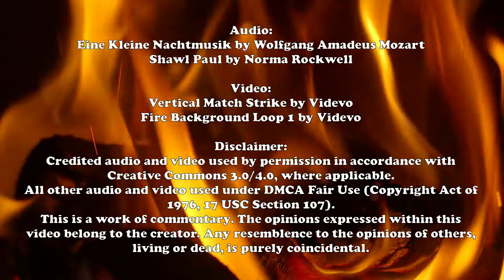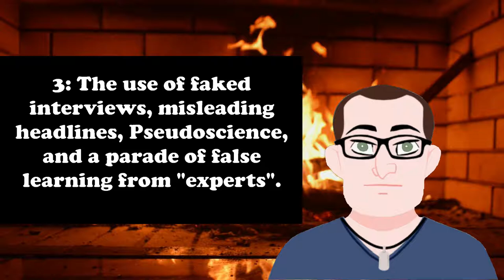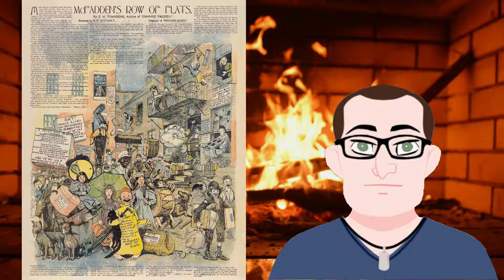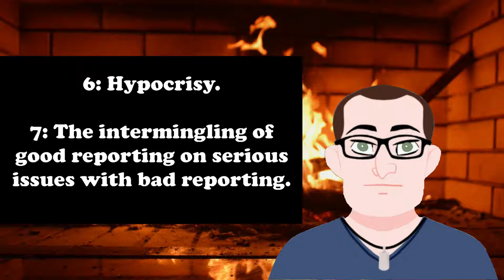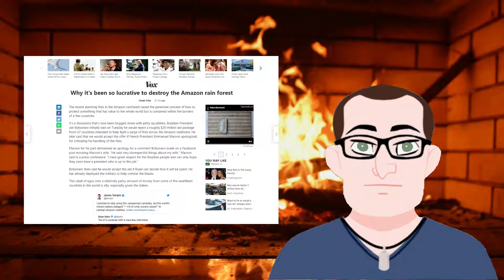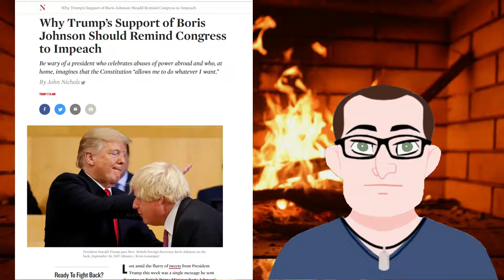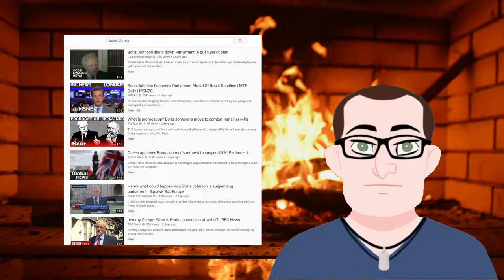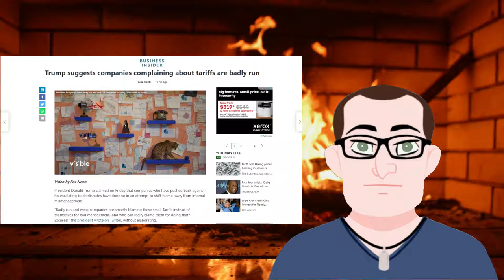Yellow Journalism and Fake News: A Roasted Opinion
Yellow Journalism is a recognized term, and so is Fake News. What isn't recognized is that they are the same thing, and that bodes ill for the rest of us.